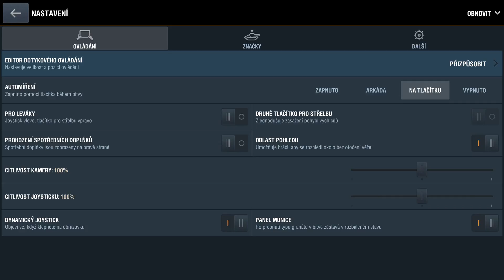WoT Blitz 25 08 2017 19 14 54